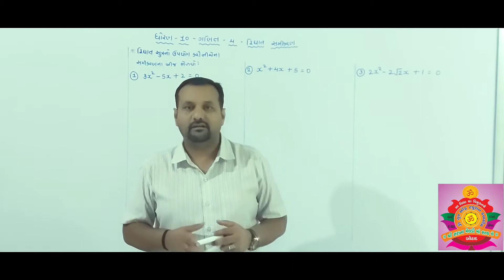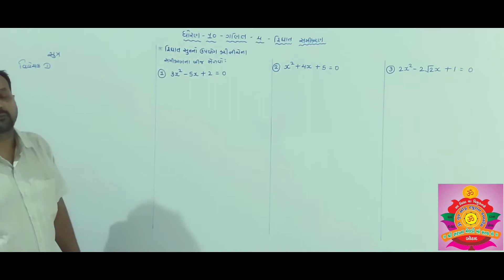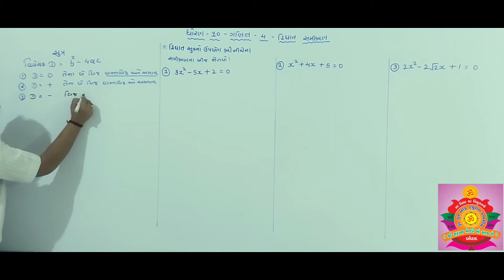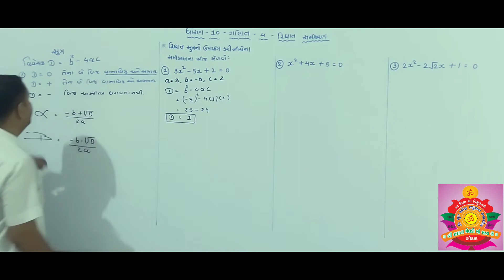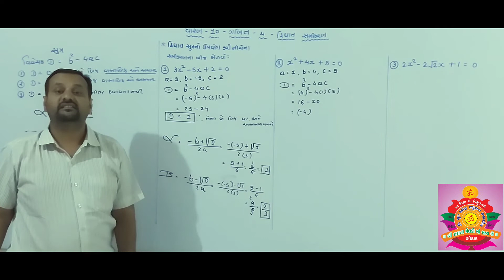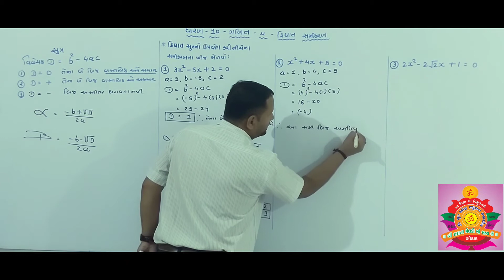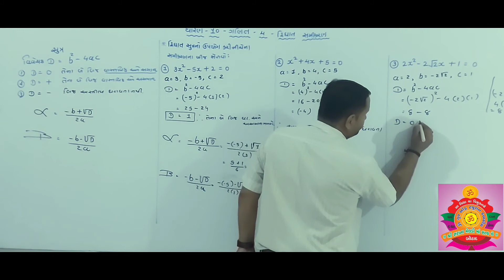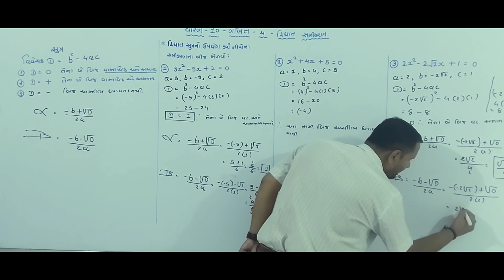Std - 10th Sub - Maths ( પ્રકરણ - 4 - દ્રીઘાત સમીકરણ )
Made by ::  Chintan sir
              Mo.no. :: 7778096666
              Botad :: 364710